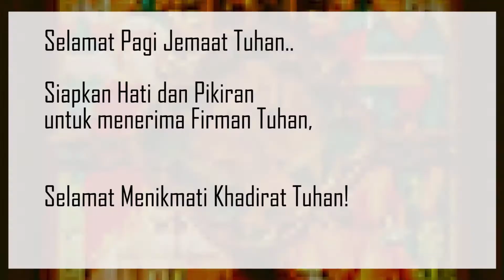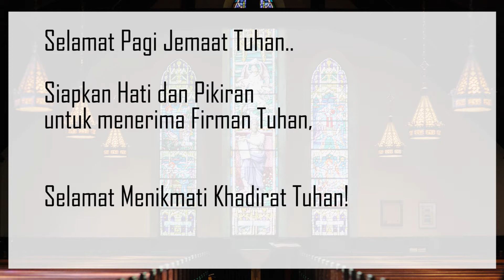Bertumbuh Setiap Hari : Kuasai Dirimu |03 Juni 2022 | HKBP Ressort Surabaya Selatan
Topik, “Kuasai Dirimu"

Selamat Bertumbuh!